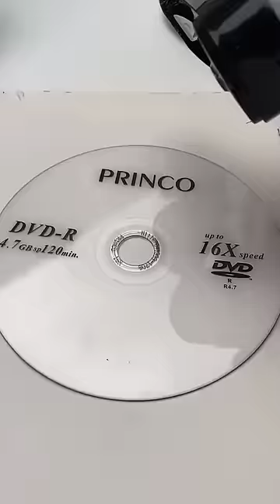🥑art artist paint painting acrylic canvas small h1uda h1udart avocado